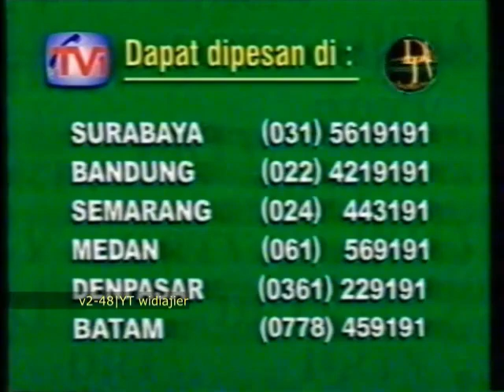Jeda Iklan TPI (Januari 1999)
Diambil dari tayangan Melodrama Asia, Hatiku Hanya Untukmu.